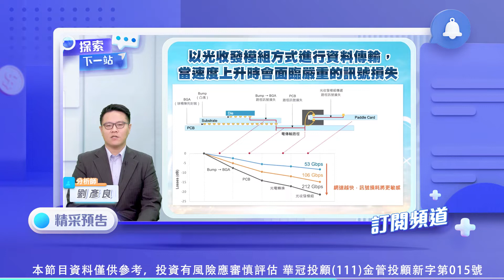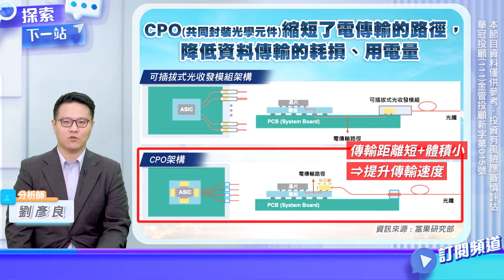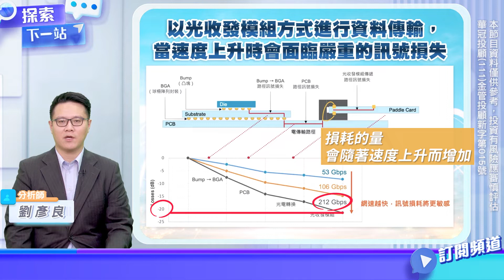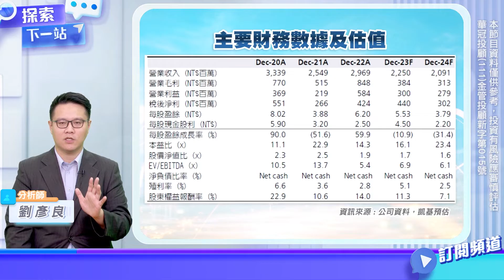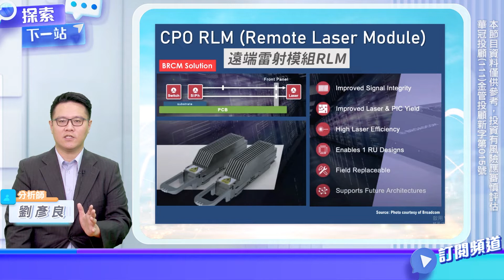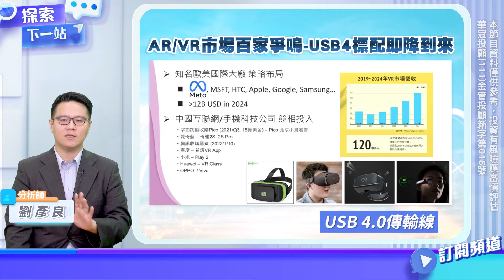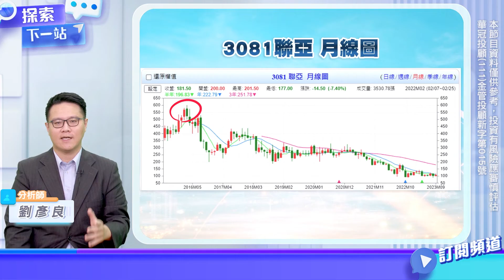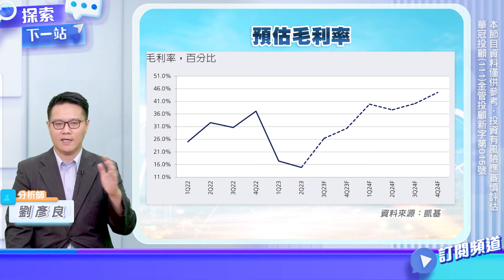AI、網通趨勢下的矽光子技術！推動CPO在高速傳輸時代崛起 4977眾達-KY、3363上詮、3081聯亞 | 探索下一站 EP77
【開啟字幕，吸引更容易】
AI要發展得好，一定需要和網通相互配合，當資料中心的數據愈來愈龐大的時候，過去的400G交換器，也在往800G邁進

而這個交換器的升級，不只是單純的容量變大而已，背後牽扯到一個非常重要的關鍵技術，那就是CPO

CPO技術是什麼?未來的發展潛力又如何?有哪些公司值得我們關注?精彩內容敬請收看!

🎤分析師

節目導讀：
00:00 精采預告
00:30 開場
01:12 什麼是CPO?
03:49 光收發模組開發大廠 4977眾達-KY
06:20 國內最大光纖被動元件廠 3363上詮
08:04 光通訊材料商 3081聯亞
10:04 結語

⏰每週二、四 晚上七點線上首播